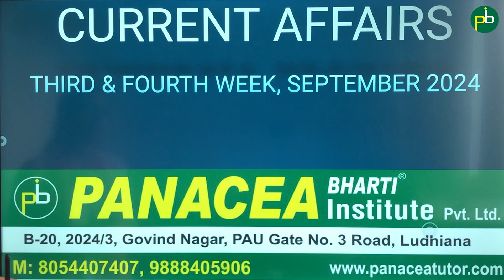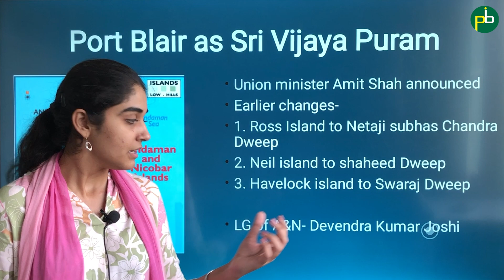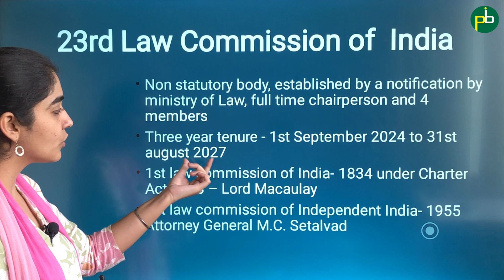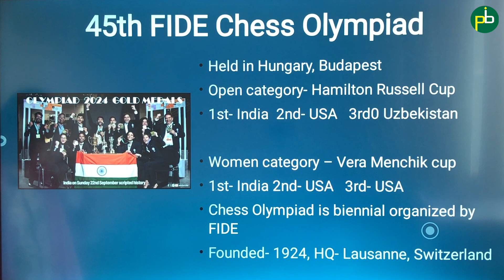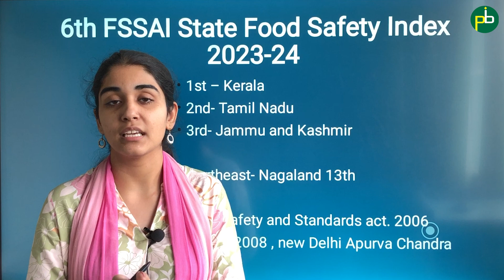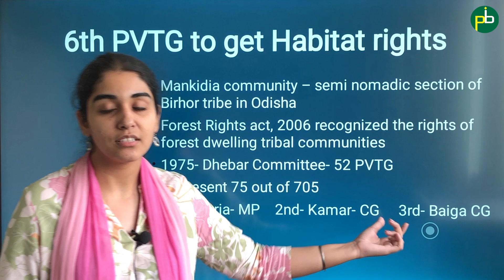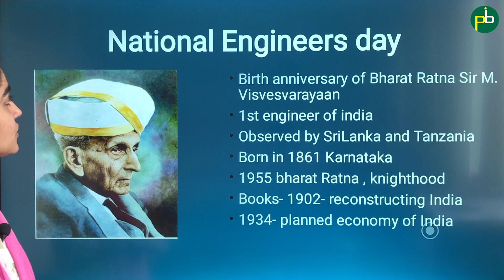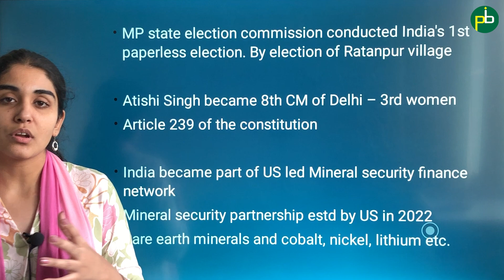Current Affairs – 3rd & 4th Week of September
Join PanaceaTutor for Online Video Course, Complete Notes, MCQs and Test Series